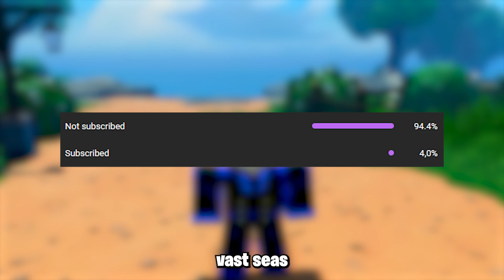The NEW Roblox One Piece Game...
it's called ''Vast Seas'' and it's a interesting one piece game.